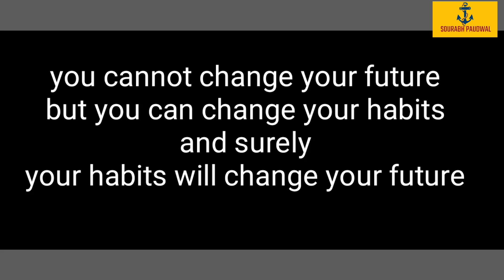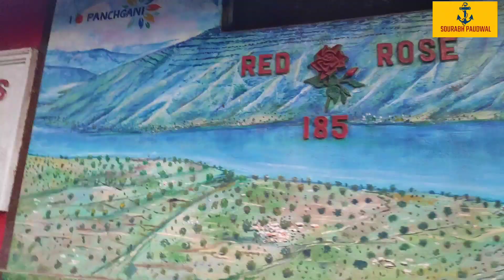send-off to Alisha || Going to hostel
Thank you people for watching me and support me
Keep supporting

To see me on  other sides

Add me on Snapchat! Username: spaudwal3987